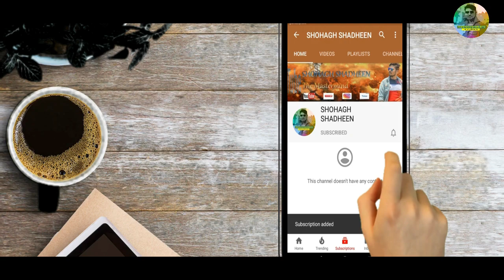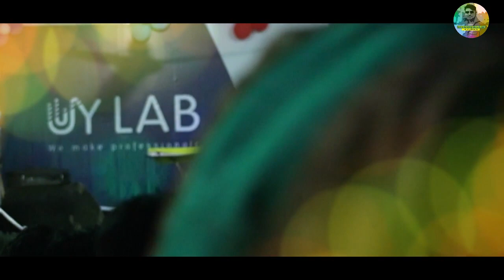Muqabla Dance Cover | Street Dancer 3D | Akhiyon Se Goli Mare Dance Cover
Presenting the video song "Muqabla" from the bollywood movie StreetDancer3D, The movie features Varun Dhawan, Shraddha Kapoor, Nora Fatehi, and Prabhu Deva in lead roles and directed by Remo D'Souza, produced by Bhushan Kumar, Divya Khosla Kumar, Krishan Kumar & Lizelle D’Souza. Witness the king of dance, Prabhudeva back with Muqabla in the voice of Yash Narvekar, and Parampara Thakur, penned and composed by Tanishk Bagchi.

Presenting the video song "Ankhiyon Se Goli Mare" from the upcoming Bollywood movie, Pati, Patni Aur Woh,  Ankhiyon Se Goli Mare in the voice of Mika Singh & Tulsi Kumar, recreated by Composed by Tanishk Bagchi.

Dance Cover

* ANTI-PIRACY WARNING *
This content is Copyright to Team SHOHAGH SHADHEEN The Master Mind  ! Legal Action Will Be Taken Against Those Who Violate the Copyright of The Following Material Presented!